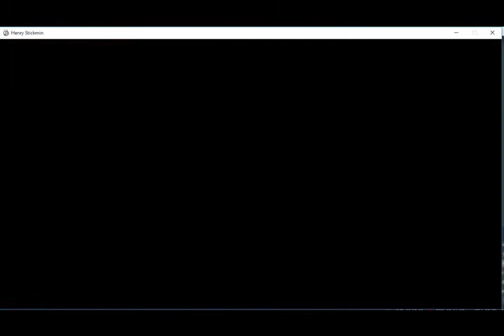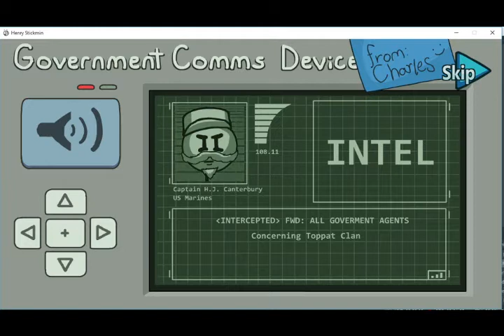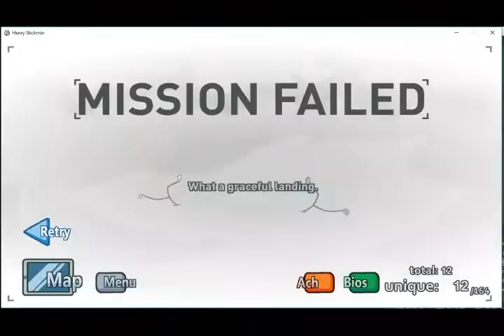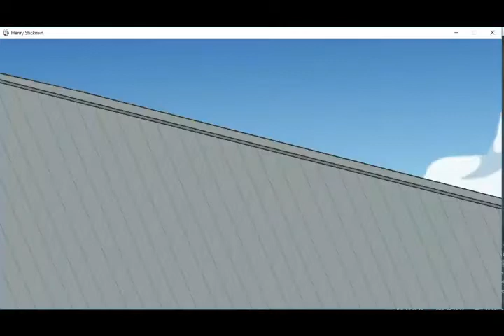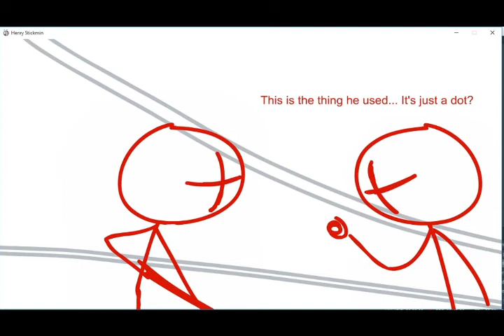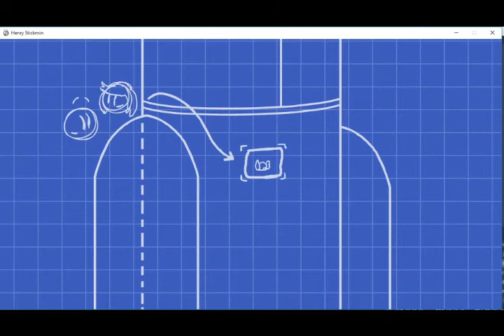henry stickmin loots the train!!!! thsc gameplay